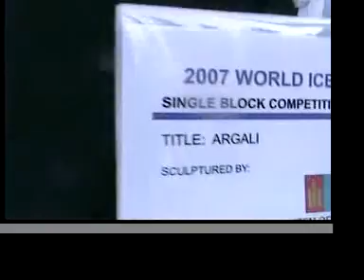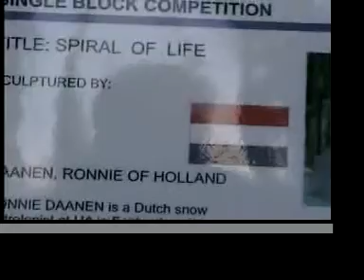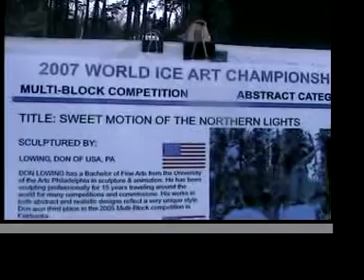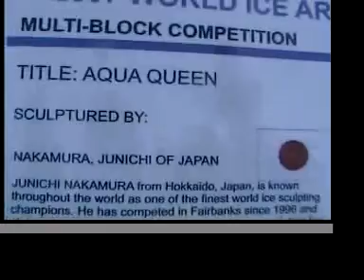Ice Alaska Sculptures at dusk - classical music crowd noise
IceAlaska.com Fairbanks Alaska Ice Park last day